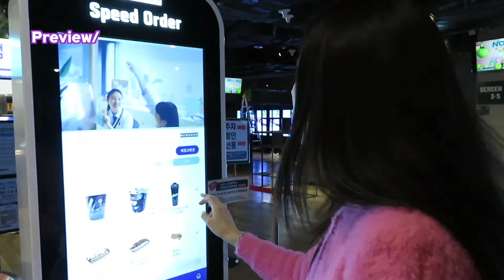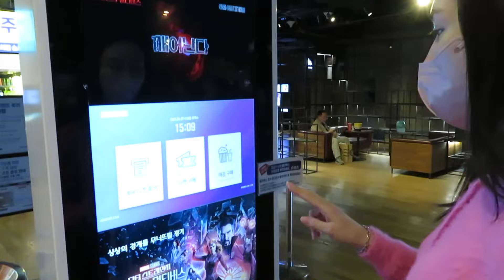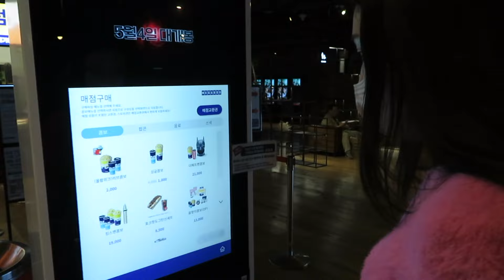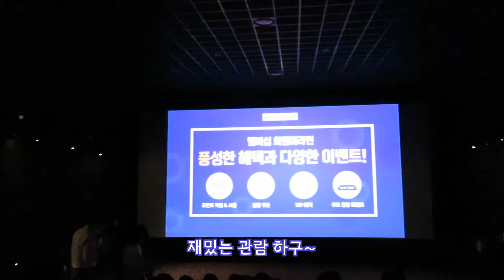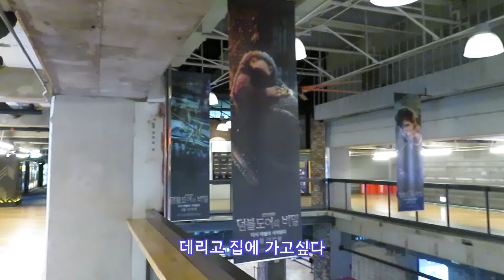A Day in My Life (filming, going to the movies, cooking)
This is a short look into my life! I couldn't show any of the drama filming because it's not released yet... but this shows you a bit of what I do for work, when I have a day off, and when I'm at home cooking!